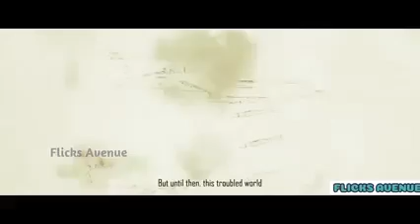BREAKDOWN LANE: ROAD KILL Full Exclusive Zombie Horror Movie Premiere English HD 2023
Title: BREAKDOWN LANE: ROAD KILL

Synopsis: When Kirby Lane's SUV breaks down in the middle of the desert, she must overcome the dehydration, coyotes, and lurking undead to find her way home.

Director: Bob Schultz, Robert Conway

Script: Robert Conway, Bob Schultz

Producers: Justin L. Anderson, Wolfgang Hinz, Michael Kraetzer, Signe

Olynyk, Bob Schultz, Brett O. Walker

Cast: Whitney Moore, Kevin Tye, Clint James, Shane Dean, Dan Higgins, Owen Conway, William 'Bill' Connor, Monica Engesser, Nicole Zylstra, Liz Manning, Santiago Craig, Carrie Fee, Patrick Lick, Gianna Frangella, Avaah Blackwell, Travis Friesen

Year: 2017

Certificate: 16 (reedit safe)